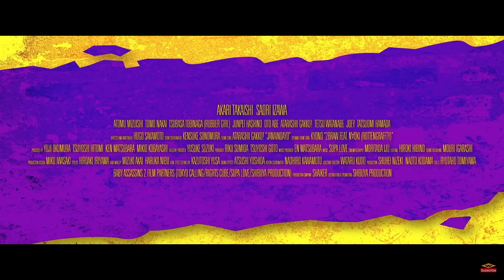BABY ASSASSINS 2 | Official Trailer | Akari Takaishi | Saori Izawa | April 2